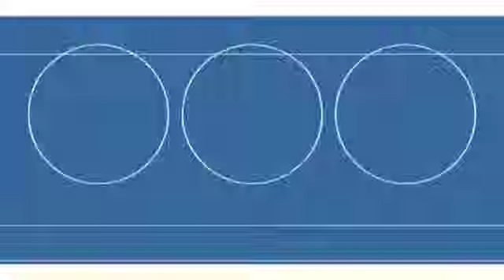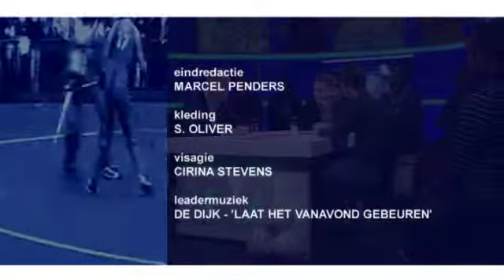SportArenA: 30 november 2013: Niki Maenpaa en Marcel Hunze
Maurice Graef ontvangt VVV-keeper Niki Maenpaa en organisator Marcel Hunze van het Jumping Indoor Maastricht (JIM), dat komend weekend plaatsvindt. Thomas Stukstette praat ons bij over het laatste nieuws van de amateurvoetbalvelden en verder is ZVV Inter'80 aanwezig als Club van de Week.